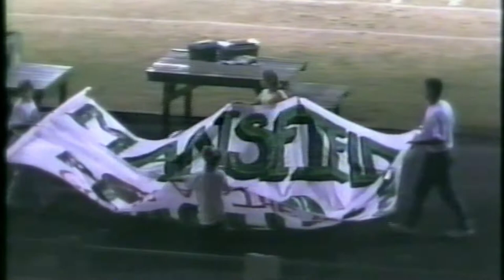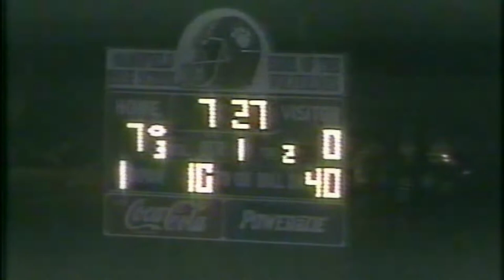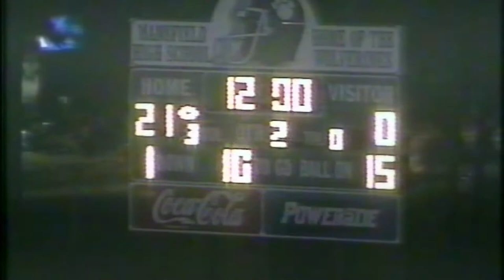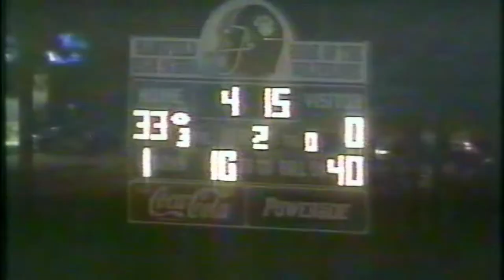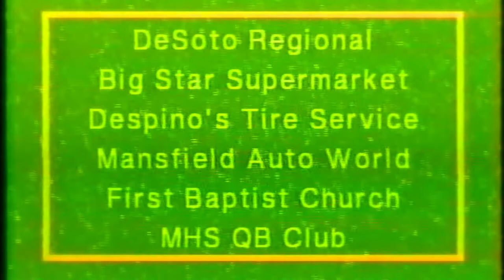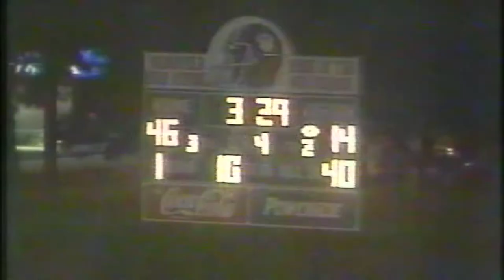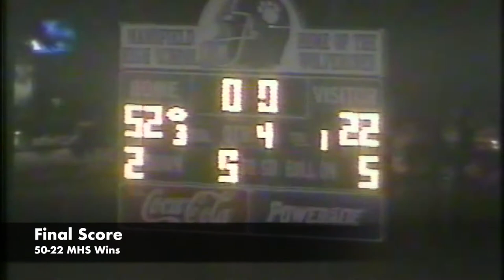MHS vs Erath - Playoffs 2001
Uploaded By: CJ Davis | MHS Class of 03' | MHS Football, Basketball, & Track Student-Athlete | Full Athletic Scholarship DLineman at Tulane University & Northwestern St. | MHS Football District Champion in 01' & 02'